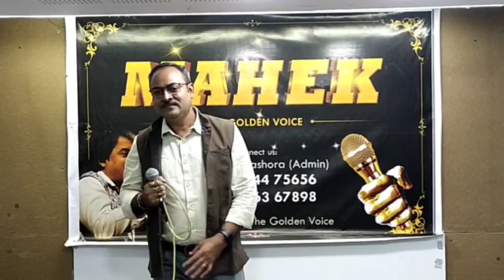Mera Jeevan Kora Kagaz / Kishorekumar / Singer Nitin Darji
Singer Nitin Darji
Nitin Darji Official

गाना / Title: मेरा जीवन कोरा कागज़ कोरा ही रह गया - meraa jiivan koraa kaagaz koraa hii rah gayaa
चित्रपट / Film: कोरा कागज़-(Kora Kaagaz)
संगीतकार / Music Director: कल्याणजी - आनंदजी-(Kalyanji-Anandji)
गीतकार / Lyricist: M G Hashmat
गायक / Singer(s): किशोर कुमार-(Kishore Kumar)

मेरा जीवन कोरा कागज़ कोरा ही रह गया
जो लिखा था
जो लिखा था आँसुओं के संग बह गया
मेरा जीवन ...

(इक हवा का झोंका आया) - (२)
टूटा डाली से फूल - (२)
ना पवन की ना चमन की
किसकी है ये भूल - (२)
खो गई - (२) खुशबू हवा में कुछ न रह गया
मेरा जीवन ...

(उड़ते पंछी का ठिकाना) - (२)
मेरा न कोई जहाँ - (२)
ना डगर है ना खबर है
जाना है मुझको कहाँ - (२)
बन के सपना  - (२) हमसफ़र का साथ रह गया
मेरा जीवन ...

दुख के अन्दर सुख की ज्योती
दुख ही सुख का ज्ञान - (२)
दर्द सह के जन्म लेता
हर कोई इनसान - (२)
वो सुखी है - (२) जो खुशी से दर्द सह गया
मेरा जीवन ...

meraa jiivan koraa kaagaz koraa hii rah gayaa
jo likhaa thaa
jo likhaa thaa aa.Nsuo.n ke sa.ng bah gayaa
meraa jiivan ...

(ik havaa kaa jho.nkaa aayaa) - (2)
TuuTaa Daalii se phuul - (2)
naa pavan kii naa chaman kii
kisakii hai ye bhuul - (2)
kho gaI - (2) khushabuu havaa me.n kuchh na rah gayaa
meraa jiivan ...

(u.Date pa.nchhii kaa Thikaanaa) - (2)
meraa na koii jahaa.N - (2)
naa Dagar hai naa khabar hai
jaanaa hai mujhako kahaa.N - (2)
ban ke sapanaa  - (2) hamasafar kaa saath rah gayaa
meraa jiivan ...

dukh ke andar sukh kii jyotii
dukh hii sukh kaa GYaan - (2)
dard sah ke janm letaa
har koii inasaan - (2)
vo sukhii hai - (2) jo khushii se dard sah gayaa
meraa jiivan ...

best of kishore kumar songs
old hindi songs
singer nitin darji
nitin darji official
mera jeevan kora kagaz korahi reh gaya
mera jeevan kora kagaz cover
mera jeevan kora kagaz kishore kumar
gadar 2
salaar
dunki review
golden hits of kishore kumar